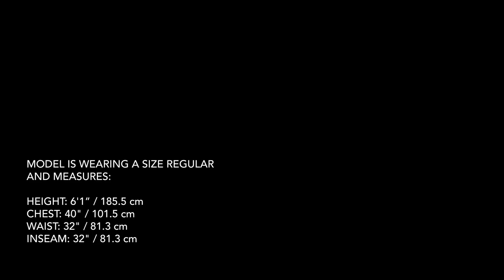Arc'teryx - Alpha SK 32 Backpack - Everglade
Fast and light, durable, highly weather resistant customizable daypack for ski touring and ski alpinism. Alpha Series: Alpine focused systems | SK: Ski and snowboard specific design.